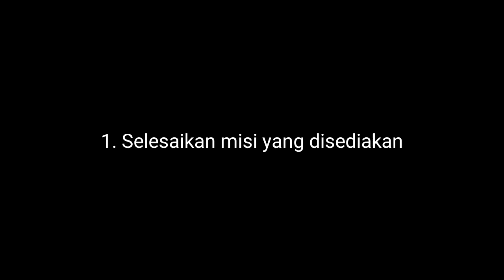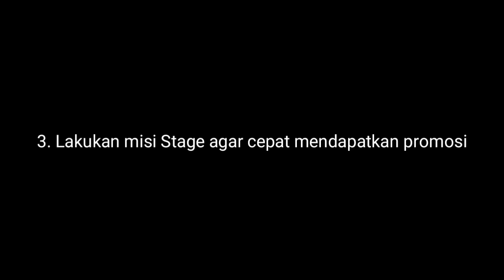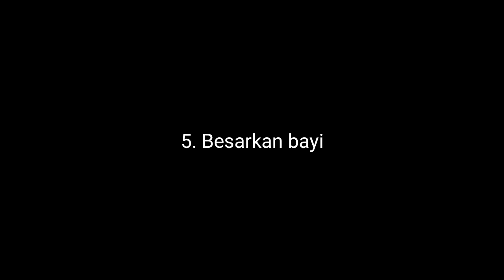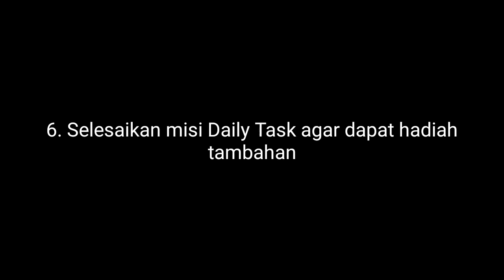Cara bermain Crazy rich man indonesia untuk pemula